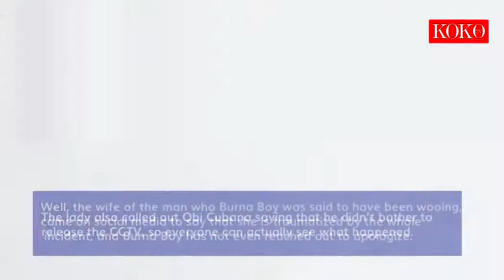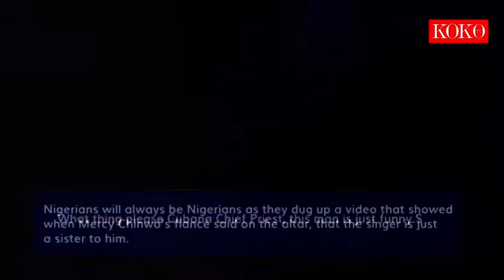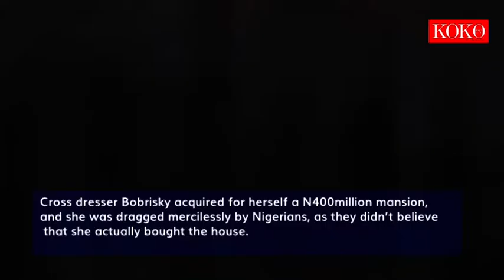Nigerians Drag Mercy Chinwo For Getting Engaged To Pastor Who Said She Is A Sister To Him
Nigerians sure know how to dig up a lot of things including a video where Mercy Chinwo's new fiance said she is a sister to him. All these and more on KOKO weekly rundown.